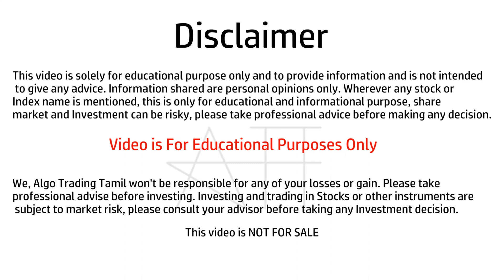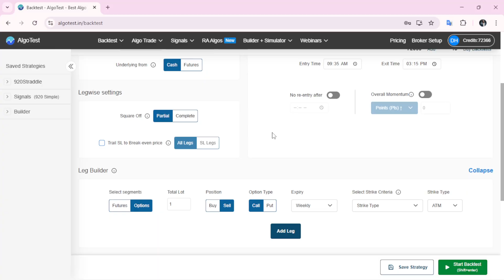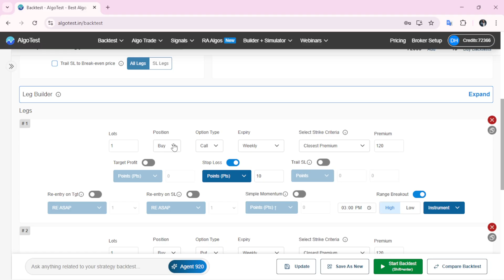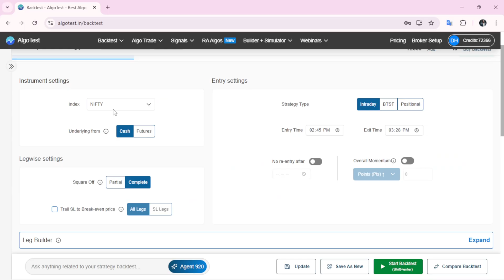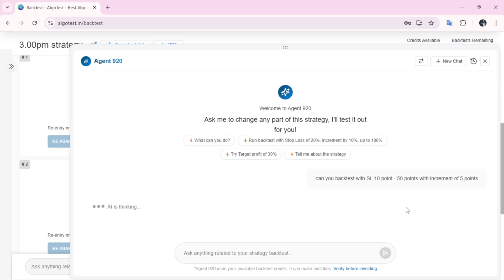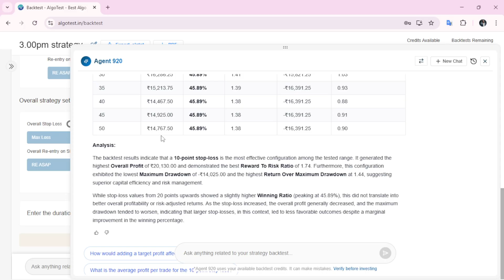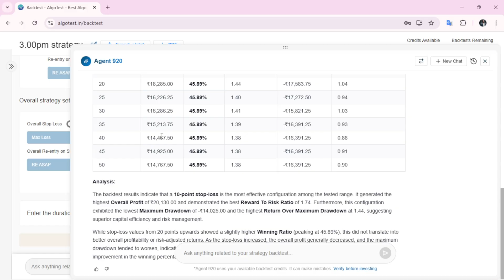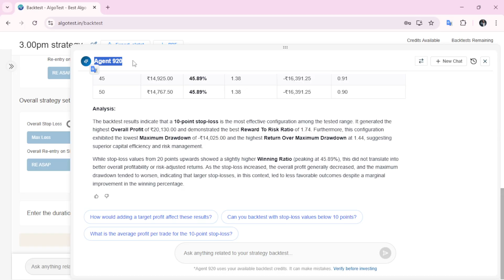Introducing AI in Algotest | Agent 920 | India’s First AI Backtesting Tool | Algo Trading Tamil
Step 1 : Go to Above Link
Step 2 : Buy a Plan
Step 3 : Setup your Broker ( start Algo Trading within Hour )

⚠️ 𝐍𝐨𝐭𝐞 : Use Above Links to Create Demat Account to Get Tamil Customer care Support Across All Brokers..
This video not Sponsered any stock brokers or associations. I am not SEBI Registered investment Advisor .This video just educational purposes only..

Thanks,
ATT Team